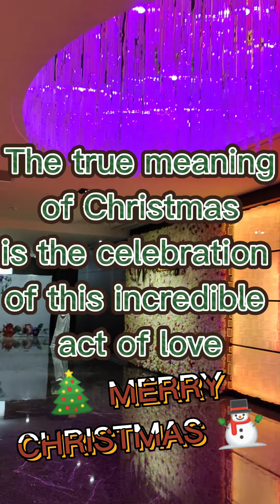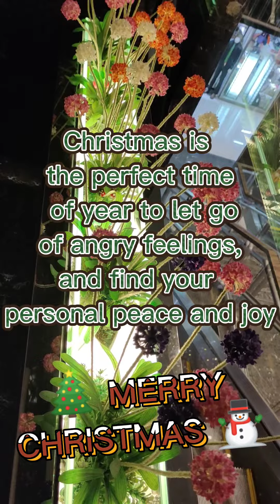Merry Christmas ⛄🎄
The real Christmas story is the story of God's becoming a human being in the Person of Jesus Christ. Why did God do such a thing? Because He loves us! Why was Christmas necessary? Because we needed a Savior! Why does God love us so much? Because He is love itself (1 John 4:8). Why do we celebrate Christmas each year? Out of gratitude for what God did for us, we remember His birth by giving each other gifts, worshipping Him, and being especially conscious of the poor and less fortunate.